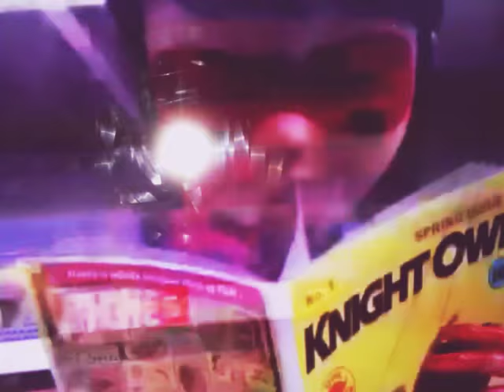Hawk Moth Got The Miraculus!!!!!! (JOKE!)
Its a joke from ladybug